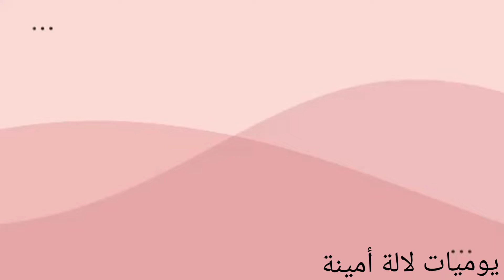كيك ولا اروع لذيذ جدا ابهري به عائلتك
المقادير: 4 بيضات رشة ملح
كأس  عنبة الا ربع زيت
كأس سكر سنيدة
كأس ونصف دقيق ابيض او اكثر حسب الدقيق
2ساشيات كاكاو من فئة 7غرام
2خمارات
فاني
التزيين :كاس عنبة كريما ساءلة  شوكولا اسود
الفوييتين